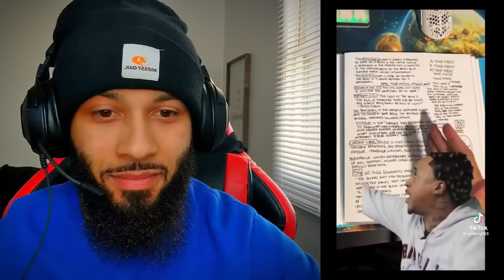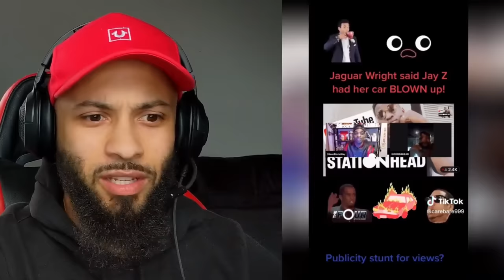CREEPY CONSPIRACY Theory Tik Toks That Will Make You Question Reality! Comp #1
Compilation of early tiktok conspiracy videos, take a trip down the rabbit hole...